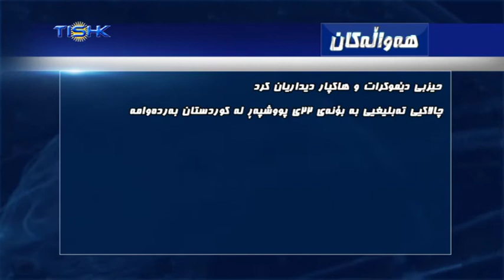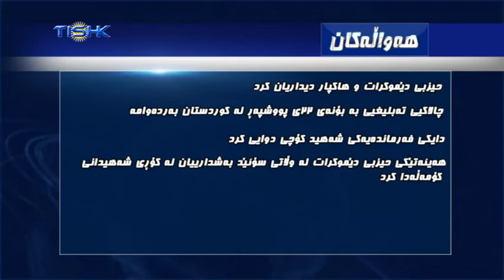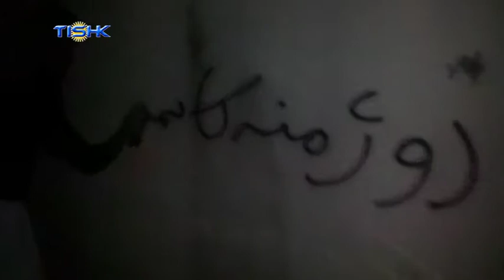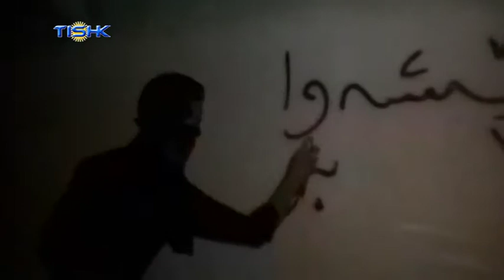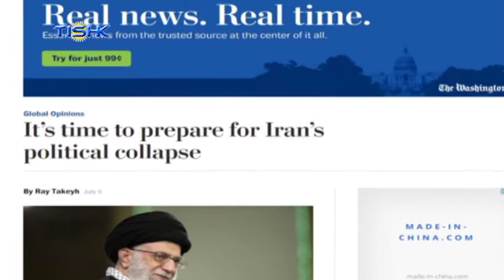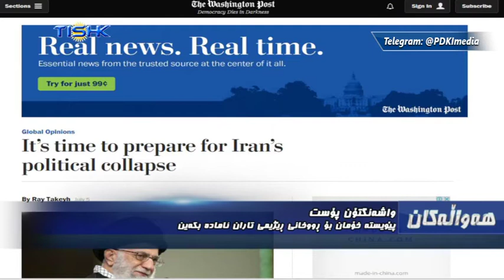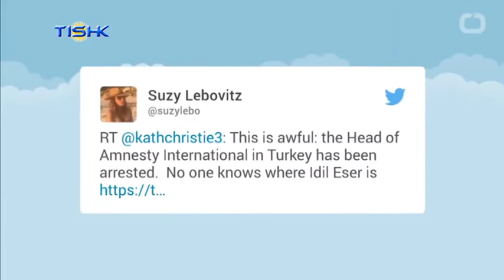هەواڵەکانی ناوەندی هەواڵی تیشک، یەکشەممه ١٨ی پووشپەڕی ١٣٩٦